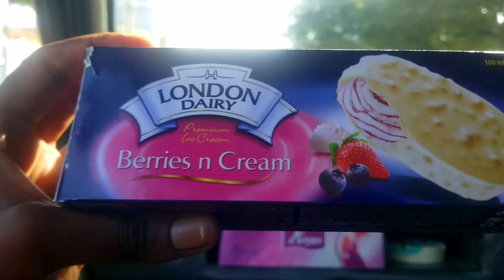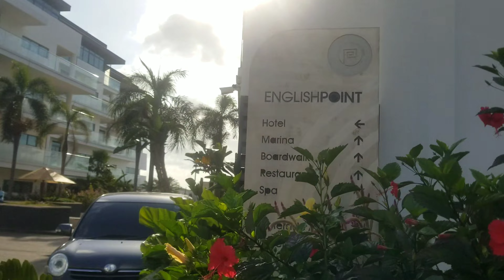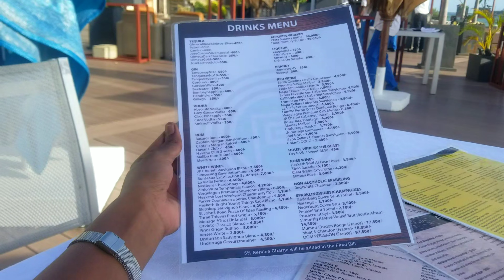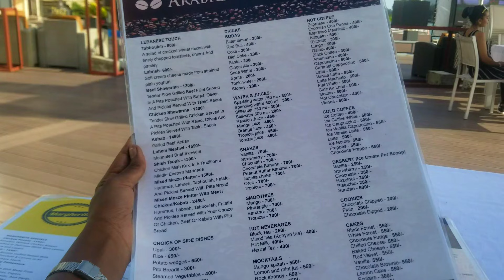Englishpoint Marina, Mombasa || LUNCH DATE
Englishpoint Marina is located in Mombasa, Kenya.

The customer service is amazing. I got to dine by the ocean view around the golden hour.
There is evening entertainment.
 It looks and feels luxurious.